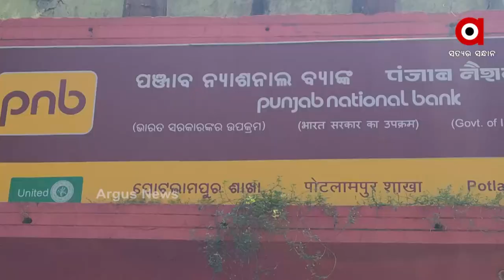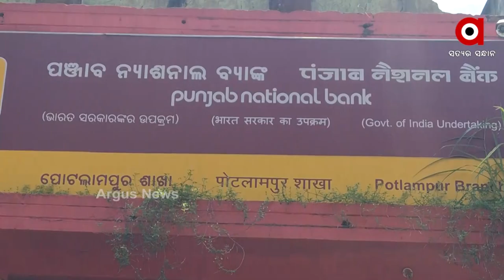ବ୍ୟାଙ୍କରେ ଅବ୍ୟବସ୍ଥା ହନ୍ତସନ୍ତ ଗ୍ରାହକ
ଛତ୍ରପୁର ବ୍ଲକ ଅନ୍ତର୍ଗତ ପୋଟଲାମପୁର ଶାଖା ପଞ୍ଜାବ ନ୍ୟାସନାଲ ବ୍ୟାଙ୍କର ସେବା ଅସନ୍ତୋଷ ଜନକ ହୋଇ ପଡ଼ିଛି । ବ୍ୟାଙ୍କ କର୍ମଚାରୀଙ୍କ ମନମୁଖୀ କାର୍ଯ୍ୟ ଯୋଗୁଁ ହନ୍ତସନ୍ତ ହେଉଛନ୍ତି ହଜାର ହଜାର ଗ୍ରାହକ